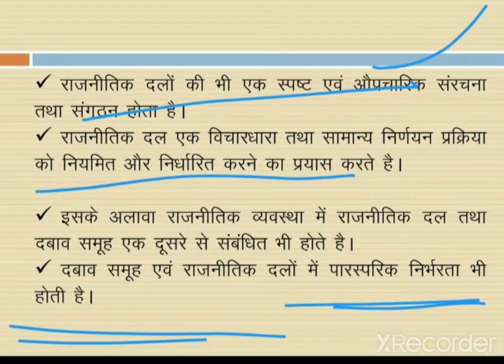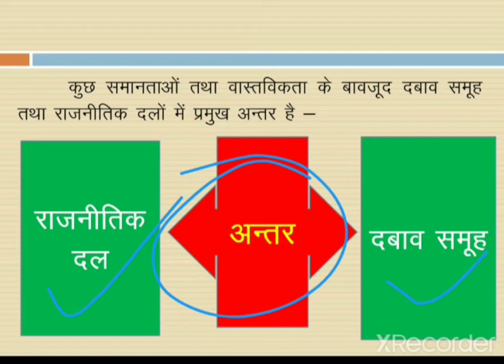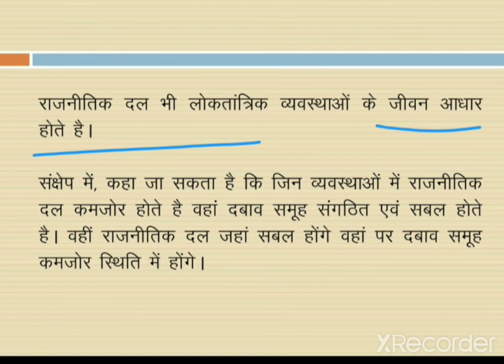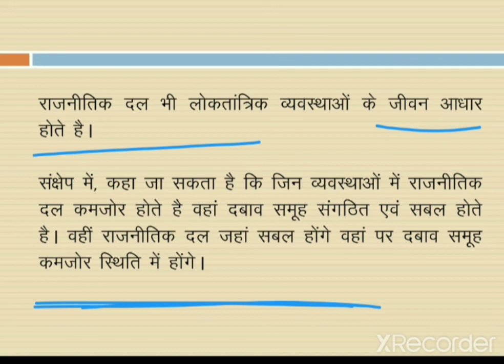Difference between Pressure Group and Political Parties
# B. A. I and II
Political Science